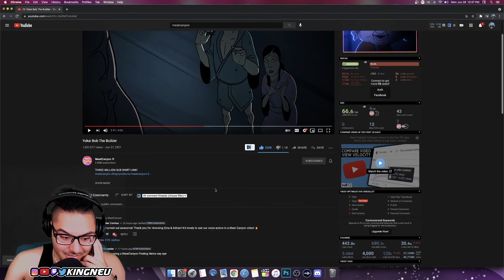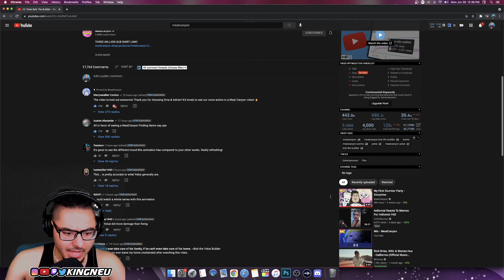MeatCanyon - Yokai Bob The Builder | REACTION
FOLLOW YA BOY ON SOCIAL MEDIA!